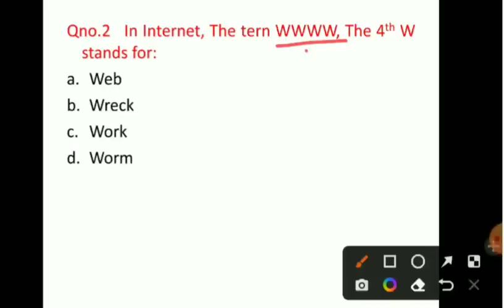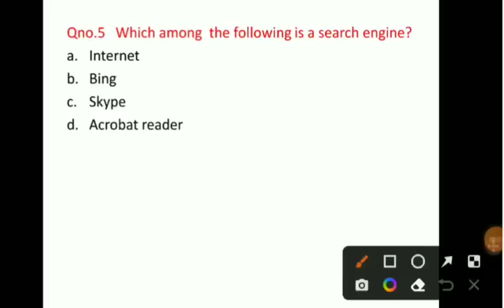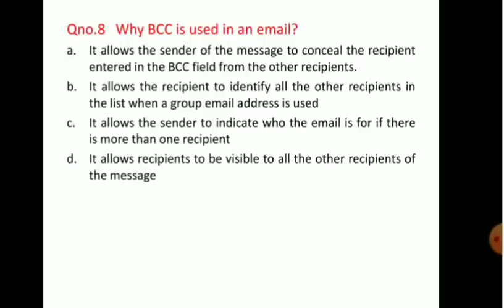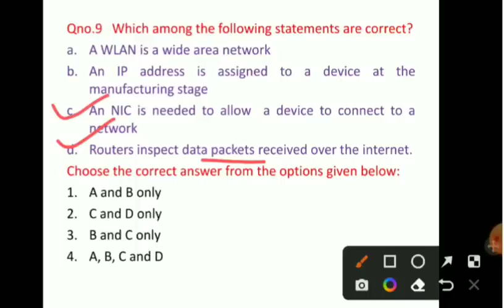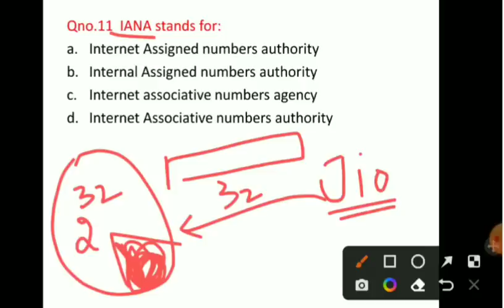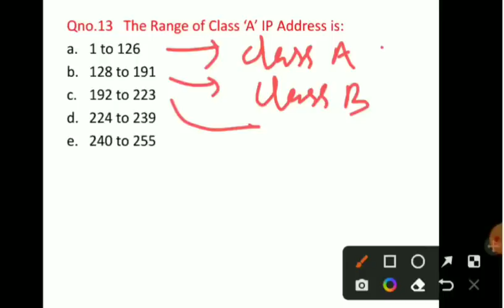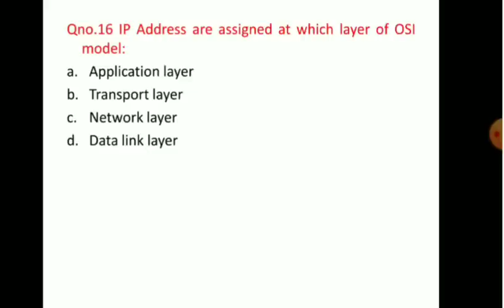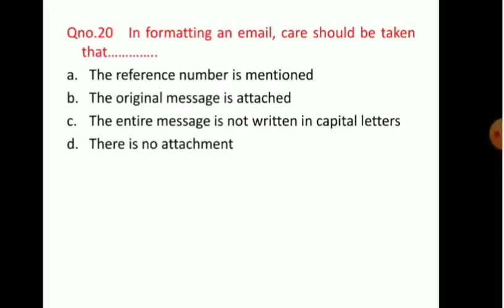Lec - 7 Internet, E-mail & PDF - MCQs || By Showkat Sir for JKPSI SSC CGL JKSSB